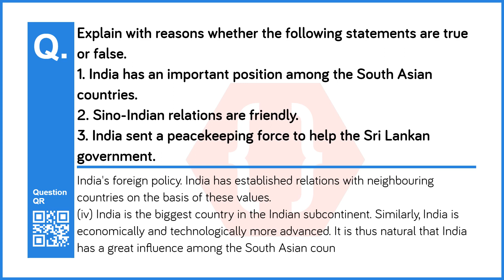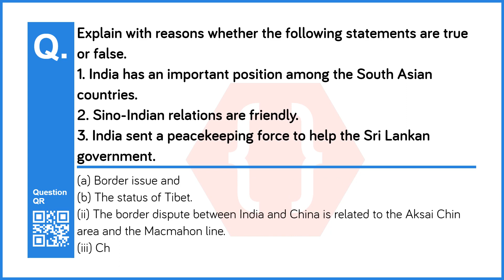Explain with reasons whether the following statements are true or false. | 9th | Maharashtra Board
Chapter no: 15
Chapter: India and Other Countries
Subject: History and Political Science
Standard: 9th (Maharashtra Board - )
Question No: 2
Question: Explain with reasons whether the following statements are true or false.